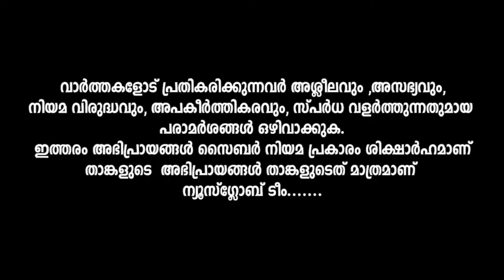നാണമില്ലേ സർക്കാരിന് ഇവരെ വീണ്ടും മാറോട് അണയ്ക്കാൻ